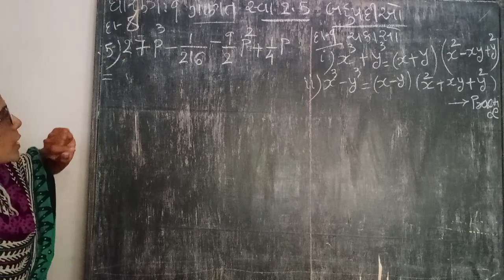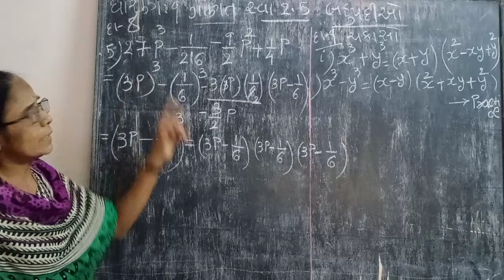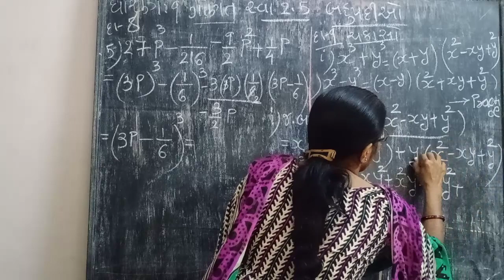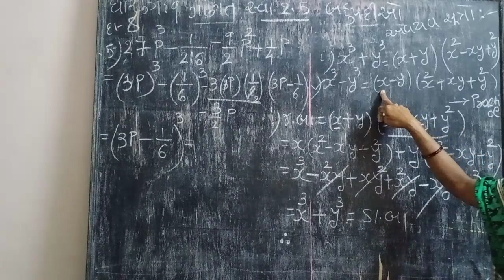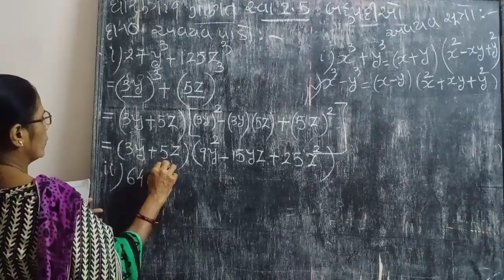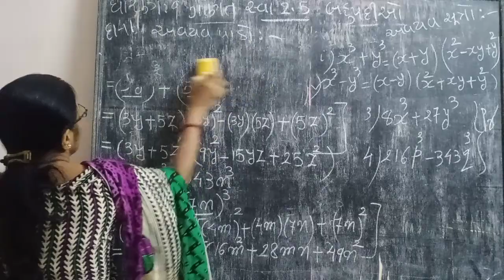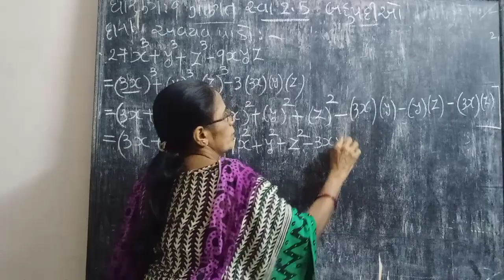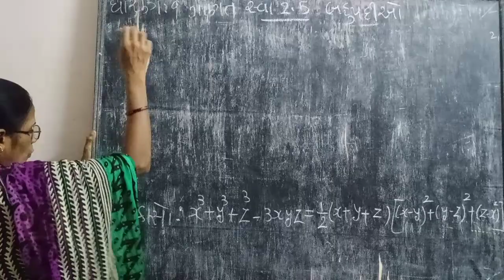STD.9 MATHS CH.2 part-7 ex. 2.5